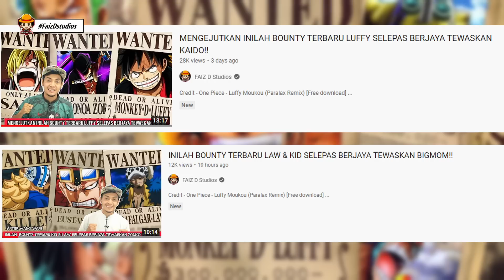INILAH BOUNTY TERBARU STRAW HAT PIRATES SELEPAS TAMATNYA PERANG WANO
Credit -

Advertisement
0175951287 (Team FAIZ D. Studios)